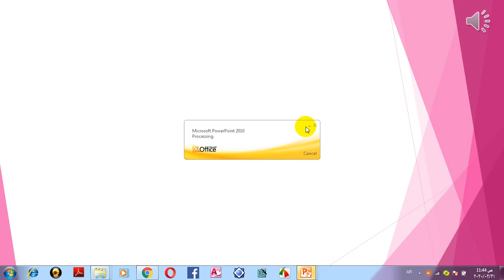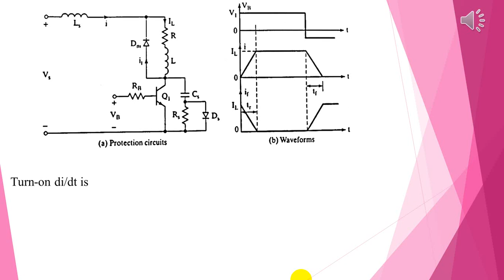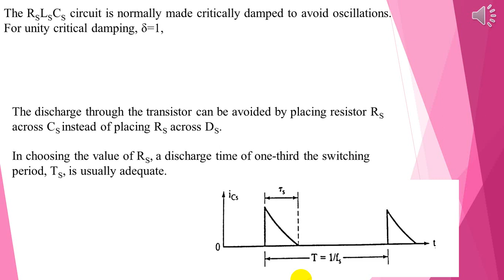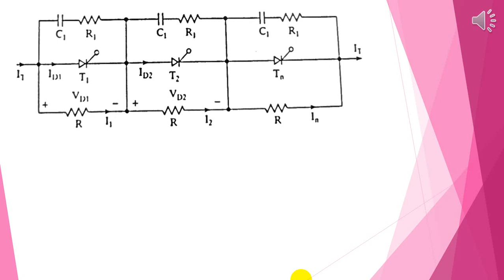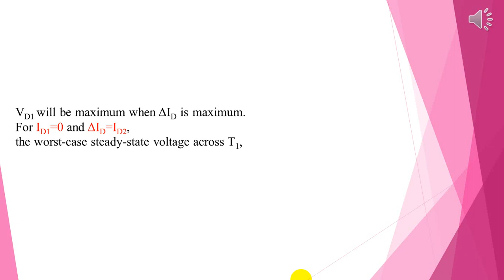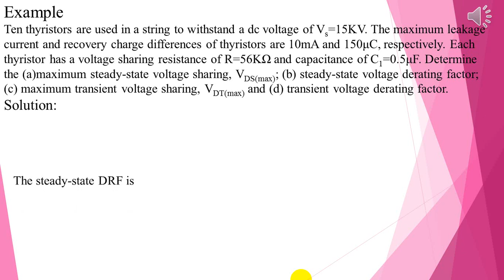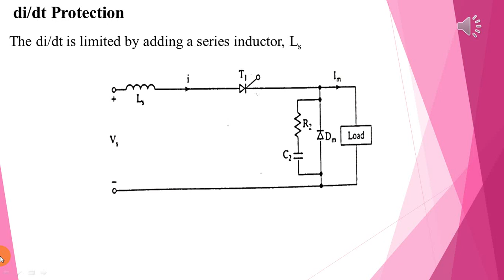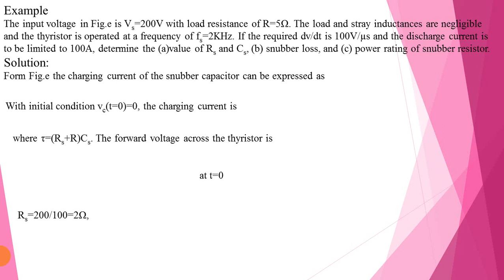lectures4&5 ELE 424A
4th Electrical, ELE 424A, Prof. Azza Lashin